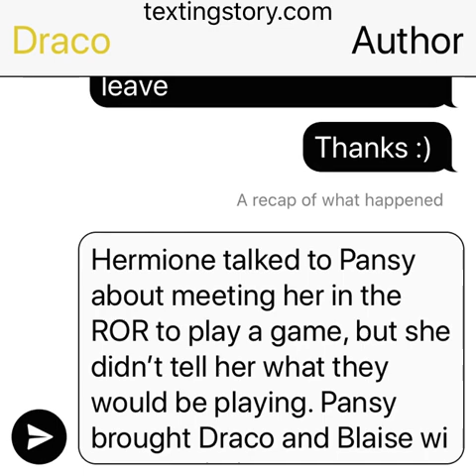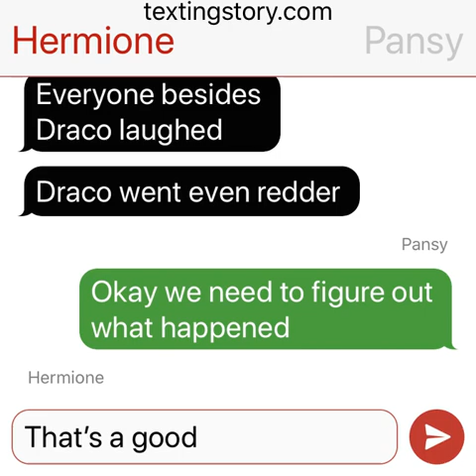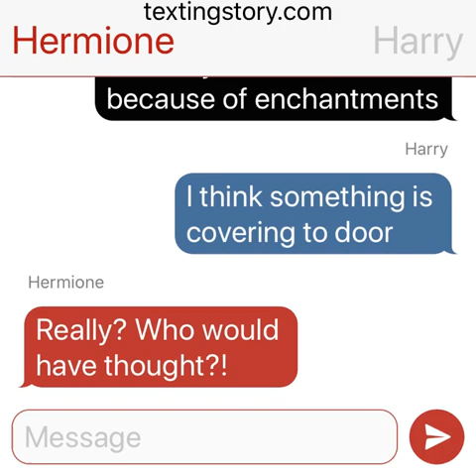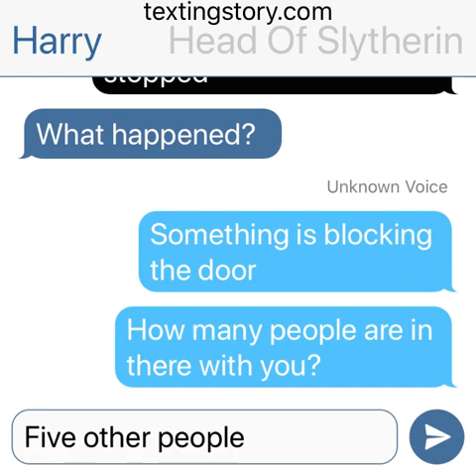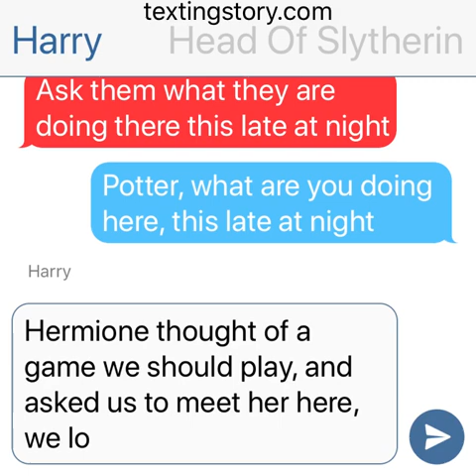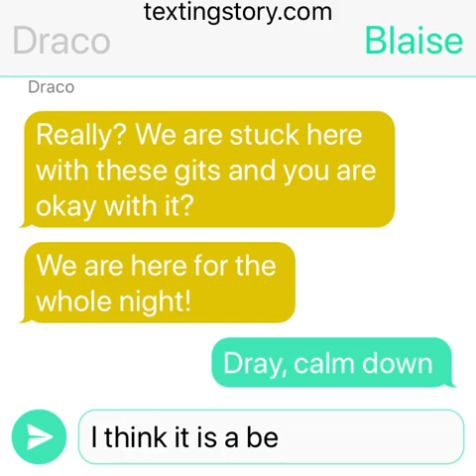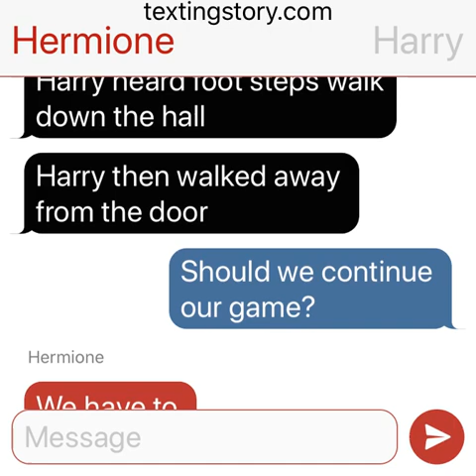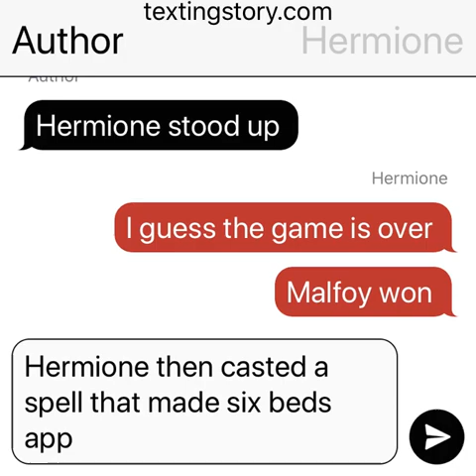Never have I ever || A Drarry text story || ep. 2